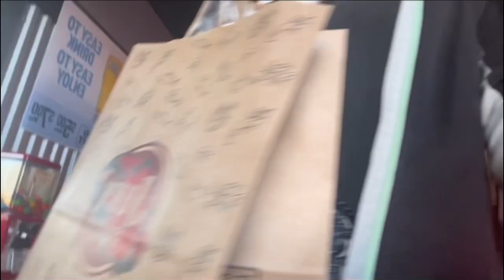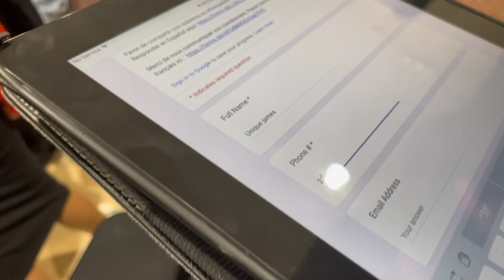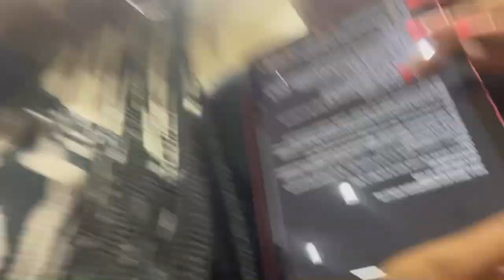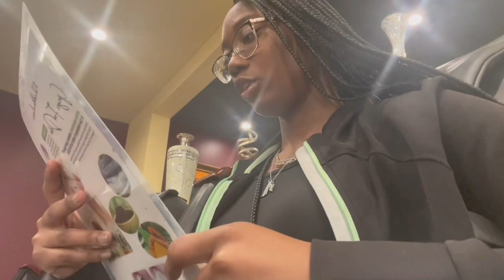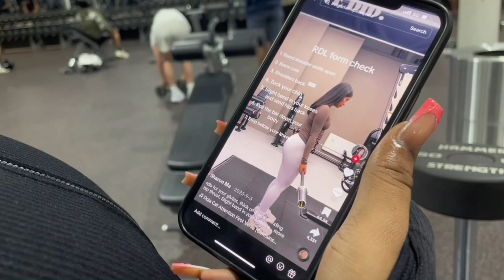SUNDAY IN THE LIFE | LIFEWITHONNA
I hope you guys like the video and enjoy it “thumbs up👍🏾” the video it’s free and helps a lot❣️

Thanks for 250 subs🎥 it took a minute but we got there and ontheroadto300subs❣️ thanks for watching the videoooo and thanks to everyone who contributed and was in the video to make it funny♥️

The schedule for the year 2024 until further notice will be for me to drop 1-3 videos per week others will be random so make sure you turned on post notifications🛎️!